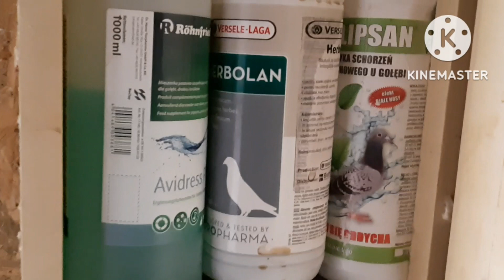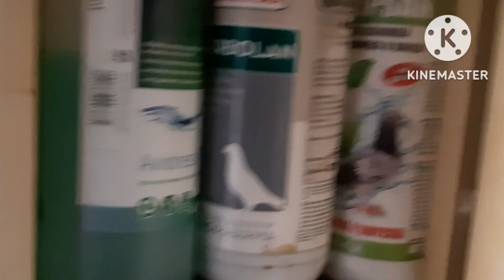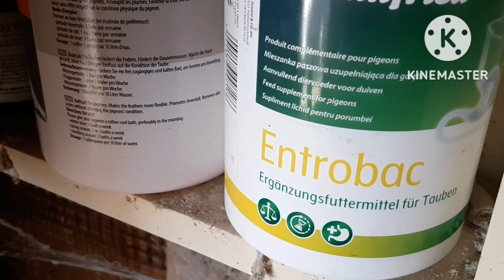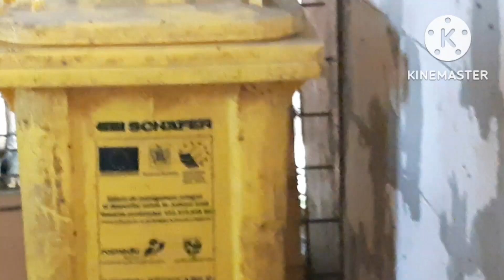TRATAMENTE LA CAPRE ÎN PERIOADA GESTAȚIEI!!Rutina de dimineață la toate animăluțele mele!